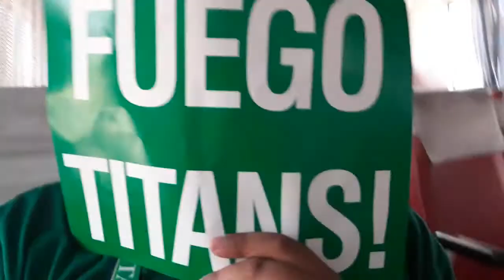ISAA,Manila Tytana Peeps,Energetic to the max l September,6,2017 l Jaypee Louis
SO AYUN NEW VLOG ULE SORRY HHAHAHAHAH SORRY GUYS KUNG NAGING INACTIVE SI AKO HAHAHAHAHAH SO YUN HOPE U GIVE THIS A THUMBS UP AND SUBSCRIBE HOW TO BE PART OF MY FAM JUST SIMPLY SUBSCRIBE TO ME :) saka na thumbnail busy eh tamadd lang talaga ako hahahaha

G E T I N T O U C H T O M E I N M Y S O C I A L M E D I A S